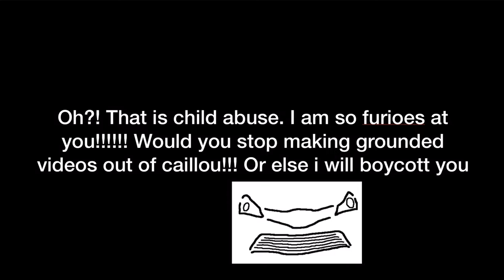I hate this.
Hate Comments and Comets